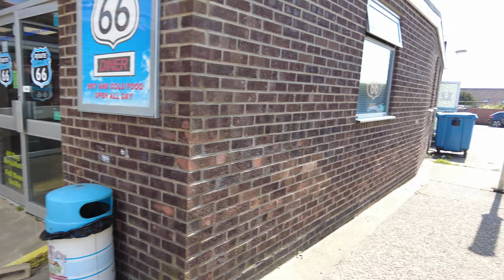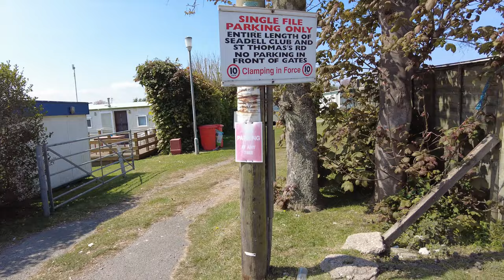Hemsby walk (4K) Walking with me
A walk around Hemsby past the  amusements cafes and shops etc

Joining the channel costs from just 99p a month😀

Thanks,
Craig.